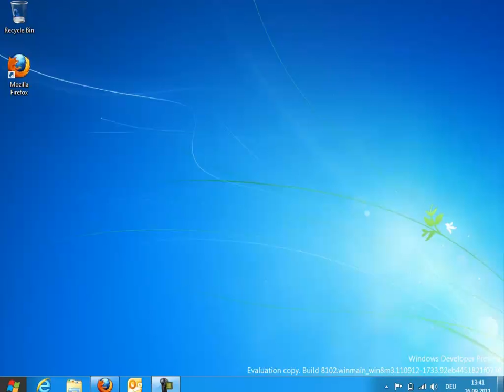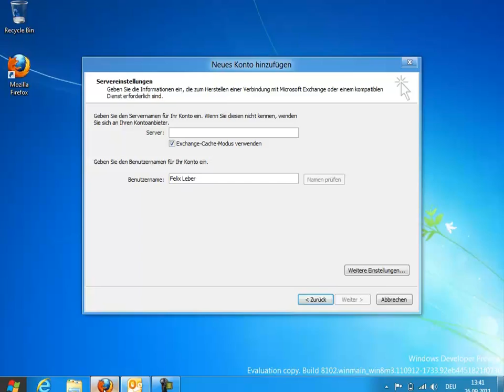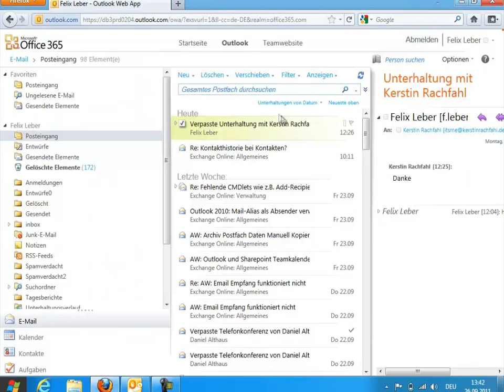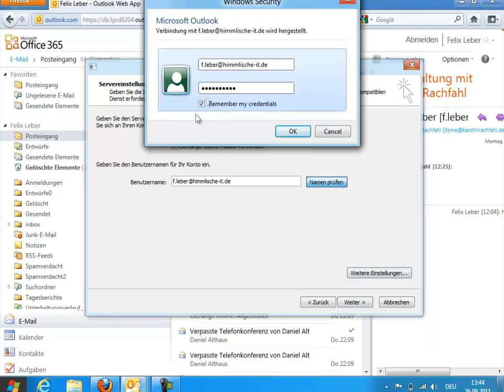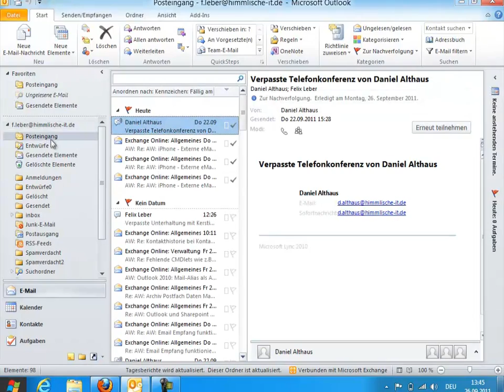Office365 - Manuelles Anbinden von Outlook - Videocast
In manchen Fällen trat es auf, dass ein Kunde vorerst keinen CNAME-Eintrag vornehmen konnte, aber sein Outlook trotzdem angebunden haben wollte. Dieses Video zeigt Ihnen, wie man die manuelle Konfiguration durchführt. Ich möchte aber darauf hinweisen, dass diese Methode der Anbindung von Outlook seitens Microsoft nicht unterstützt wird und per Autodiscover gelöst werden sollte, um zukünftigen Problemen aus dem weg zu gehen.